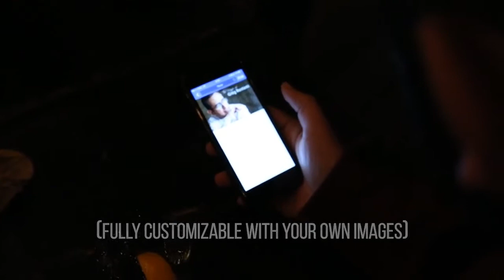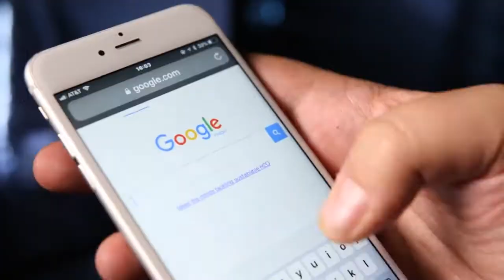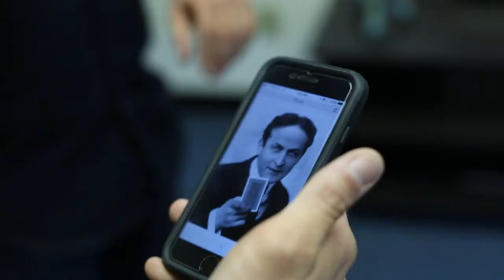Inject 2 System (In App Instructions) by Greg Rostami